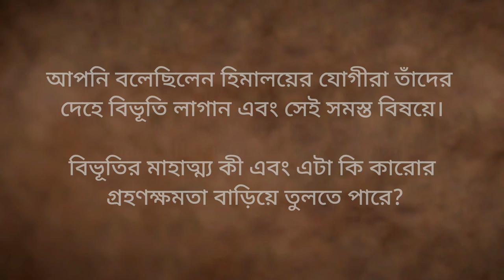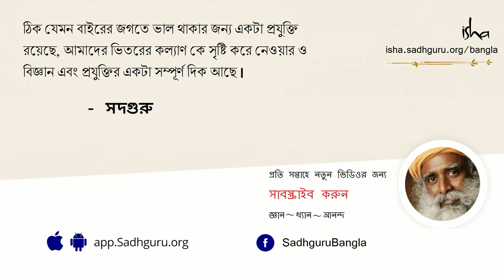বিভূতি কী এবং এটি কীভাবে ব্যবহার করবেন? | Vibhuti: How And Where To Apply It On The Body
এই ভিডিওটিতে সদগুরু আলোচনা করছেন বিভূতির বিজ্ঞান নিয়ে,কত বিভিন্ন উপায়ে তৈরি করা যায় এই বিভূতি আর শরীরের কোথায়ই বা আমরা লাগাতে পারি।